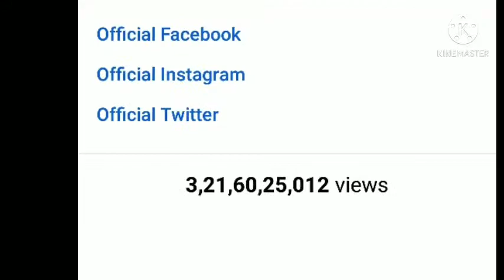Arvind Arora vs Bhuvam Bham.Kon h Dono me best.Arvind Arora views vs Bhuvambham views.